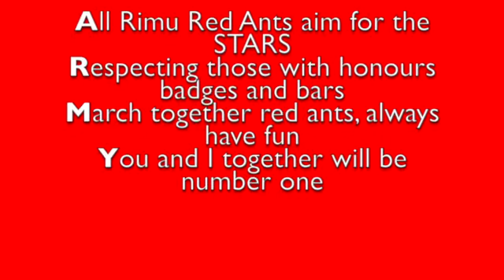House leader 2016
This video is about House leader 2016